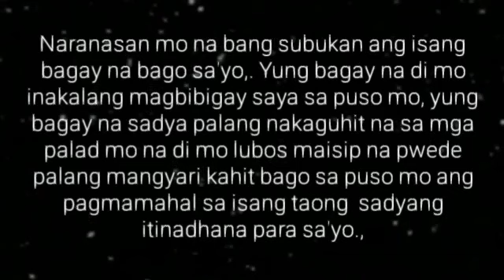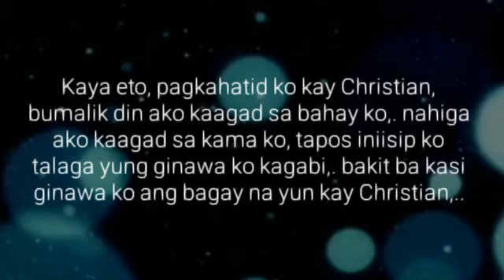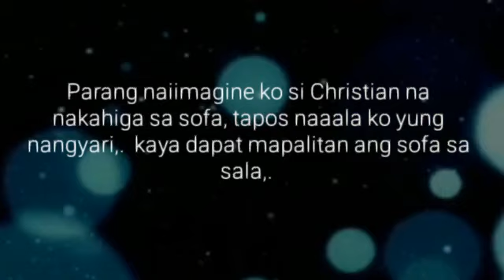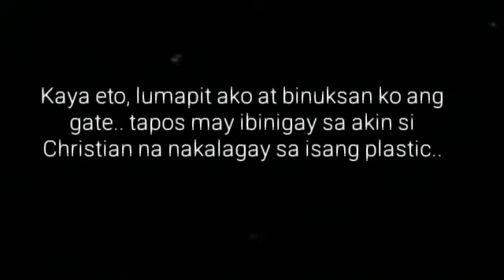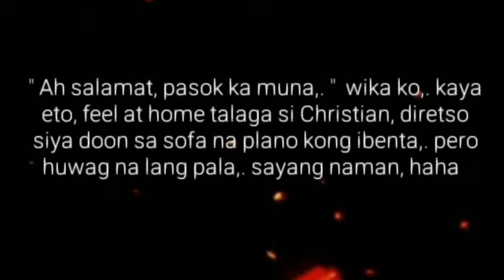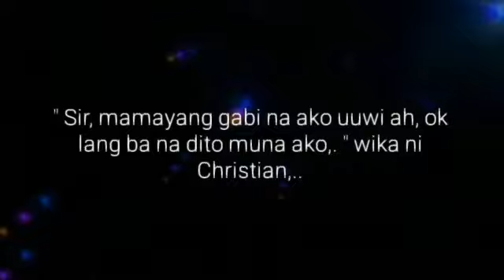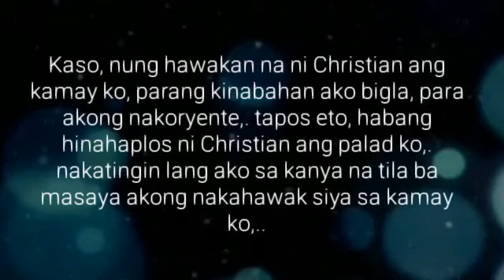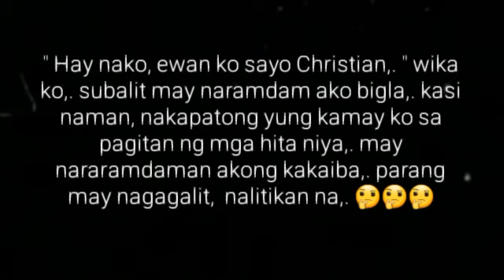Ang Lalaki sa Balon | Ep.28 | Mataba na Mahaba | Big Boss Lakan Stories | Pinoy BL Story